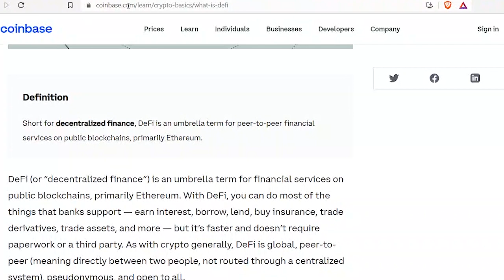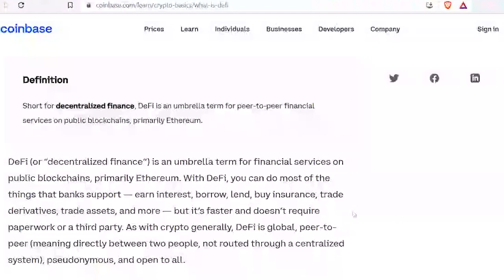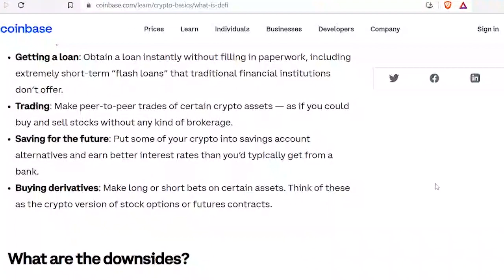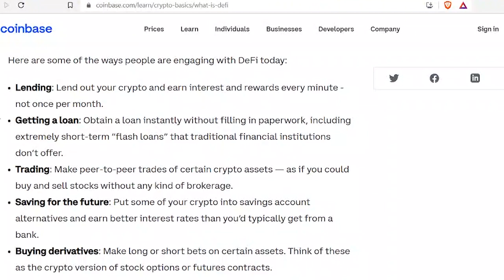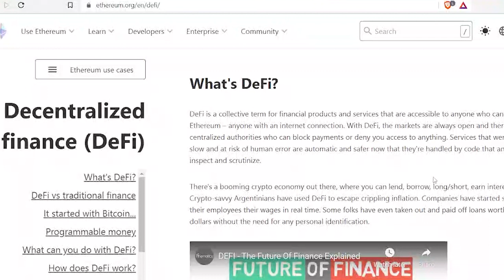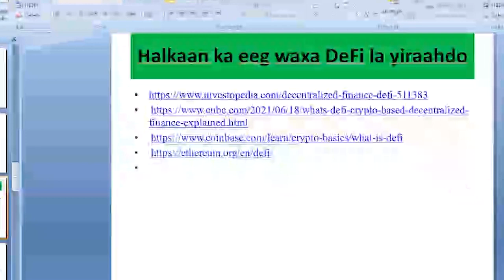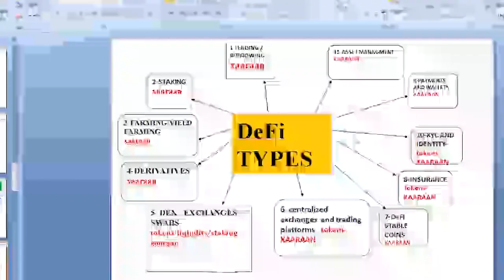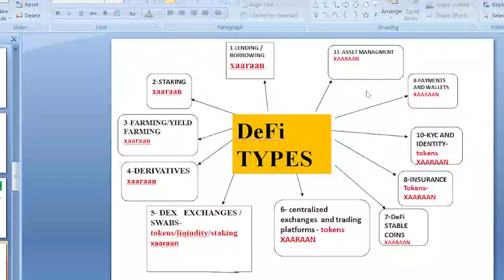Sidee lagu kala gartaa kiribtooyinka xalaashooda iyo xaaraantooda QAYBTI.5.aad by cabdifitaax caano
Halkan ka Furo Accoun suuqa Binance
        Nagala soco halkan
       cod ahaan wadnagala soconkartaa
        cod ahan halkan kala soco
       cod ahan iphonekada nalagala soco

Mahadsanid suuqa saraifka adeega sahal wararka kiribto cashiro binance bilow ah